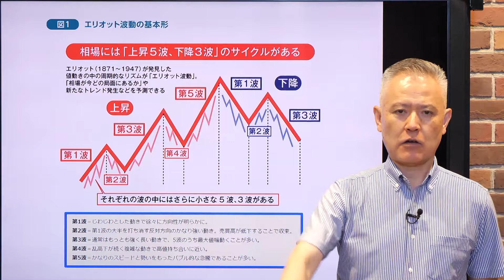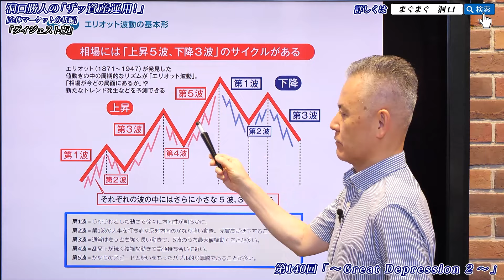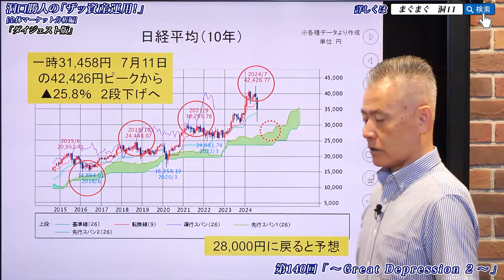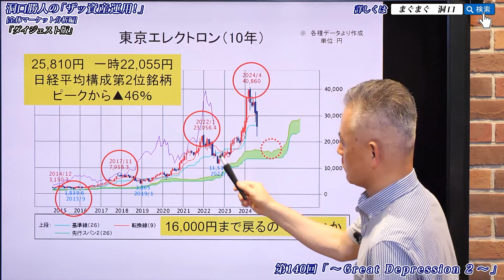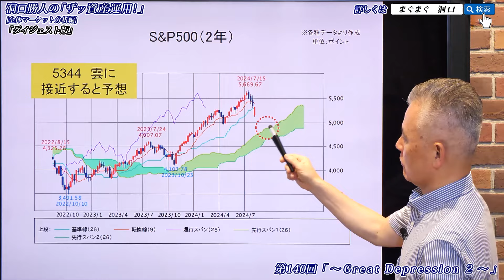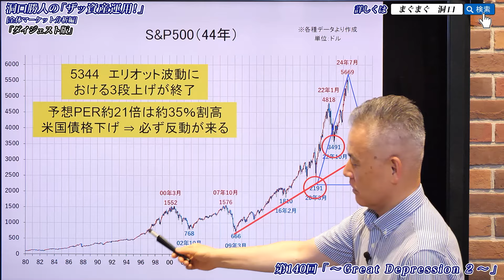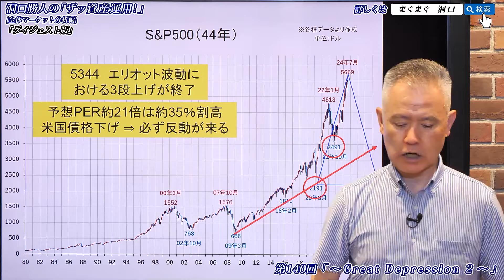「ザッ 資産運用！」－株価下落に備えろ‼ 51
2019年まぐまぐ大賞　資産運用（予想的中部門）受賞メルマガ
毎月第１土曜日、第３土曜日予定で月に2回120分のウェブセミナーを開催しています。
平日は毎朝「投資のポイント」を配信中です。

是非投資の判断にご活用ください。